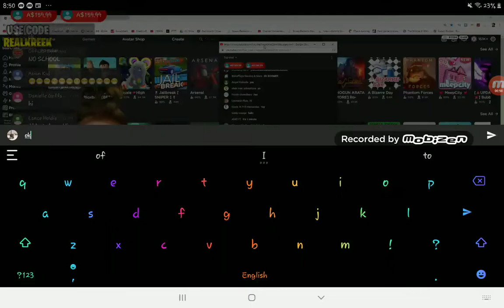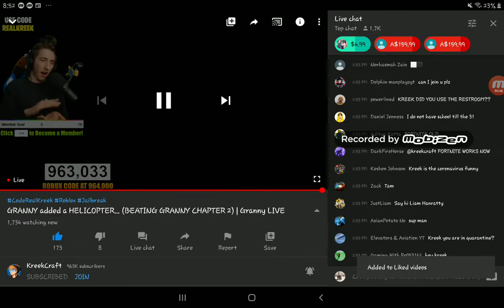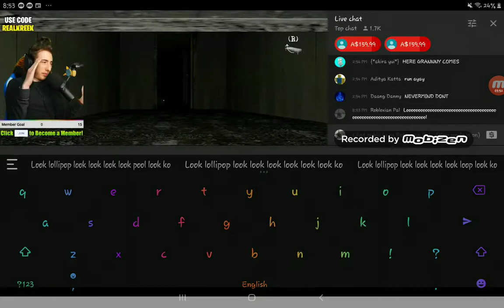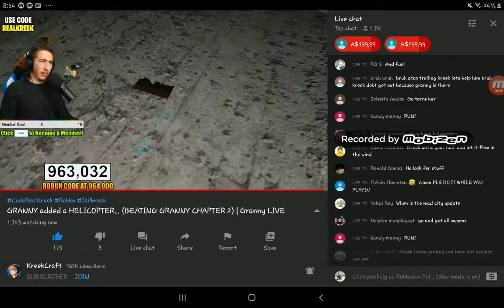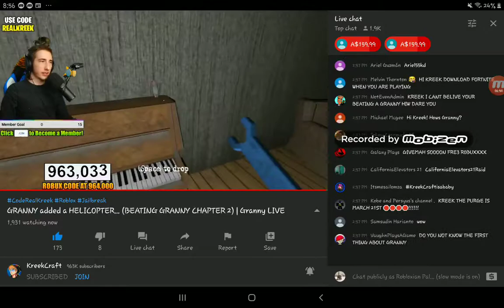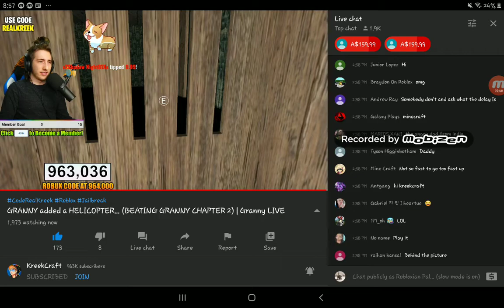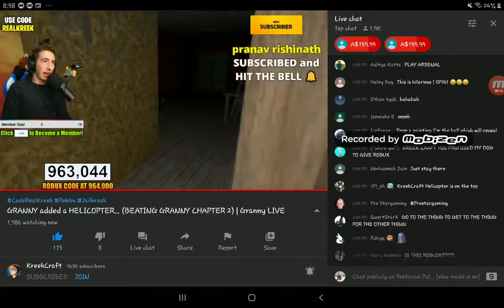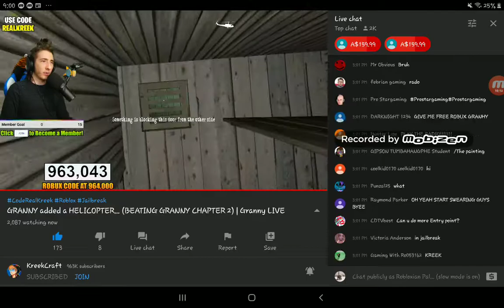Reacting to Kreekcraft's 2nd Live stream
Watch Kreek's live stream of granny NOW before its too late!